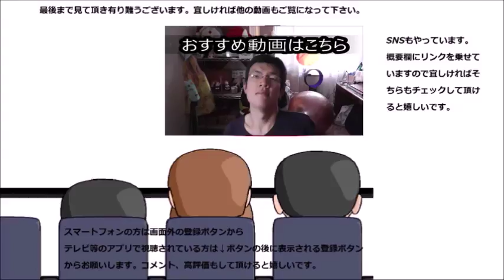ミスタードーナツ タニタ監修グリーンスムージーを飲んでみた 初めてのドリンク～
ミスタードーナツ　タニタ監修グリーンスムージーを飲んでみました。最初は甘いけど、最後には～